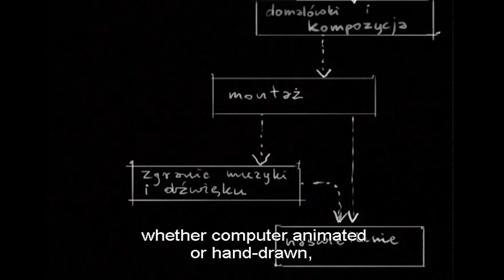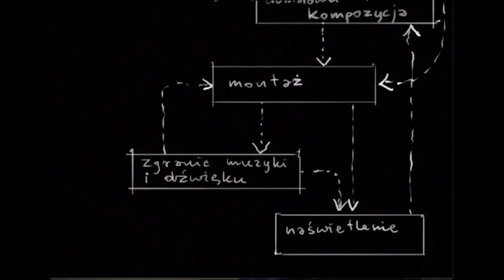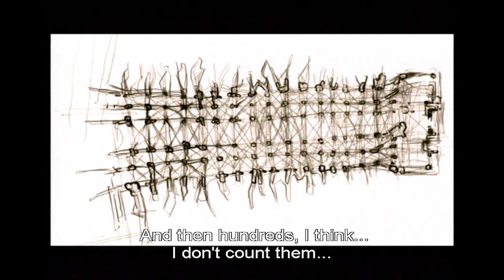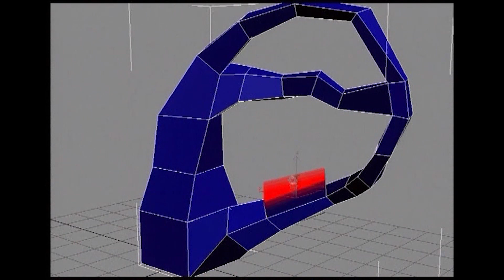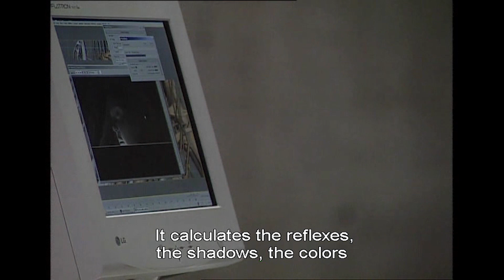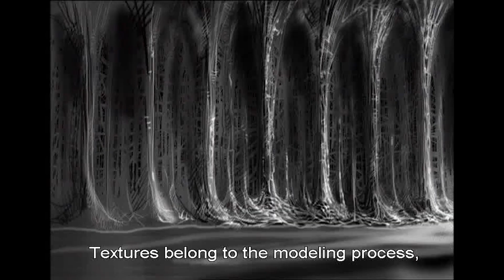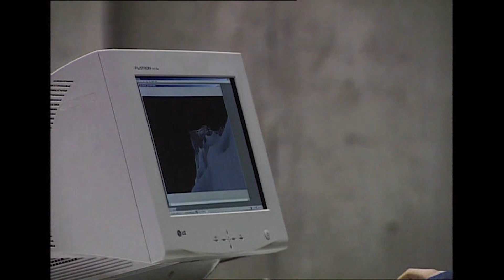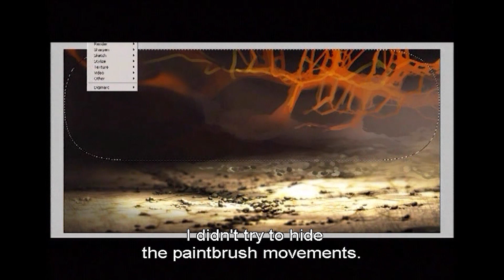Making Of THE CATHEDRAL | Platige Originals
[Archive Material]

Take a journey to the past and watch how oscar-nominated "The Cathedral" has been made.